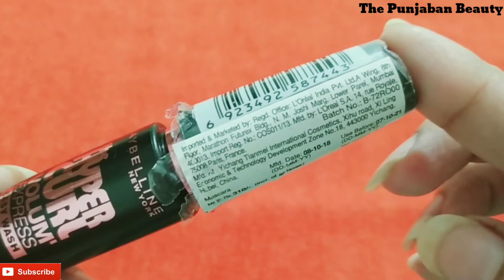Maybelline Hypercurl volume Express Mascara Review || Affordable Mascara By Maybelline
Maybelline Hypercurl volume express mascara
Affordable mascara by Maybelline
Maybelline Hypercurl mascara review

➡️ Purchase Link- Maybelline New York Hypercurl Mascara Washable, Black, 9.2ml

Hi Friends 💕
Presenting my new video for all of you.
MAYBELLINE HYPERCURL VOLUME EXPRESS MASCARA REVIEW & DEMO.

All content in this video is made by channel owner (By me) do not try to copy our content.

XOXO